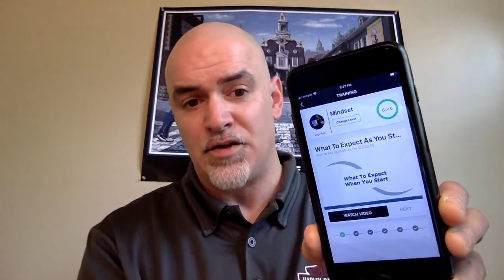Is Your myEcon Business Failing? | Learn How To Fix It . . .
UPDATE:
I've shifted my focus in 2020 and am promoting something I truly feel proud of, that is helping people change their lives!
Our team is growing extremely FAST and we'd love to have you join us!!

In this video I break down 4 specific things that could be hurting your myEcon business.

If you have a failing myEcon business...

...this video could show you what you're missing or not doing.

If you want to CRUSH myEcon...

To learn more about myEcon and our myEcon 2020 Vision Team, keep reading! ;-)

HUGE RESIDUAL INCOME!

myEcon, Inc. is a privately held, debt free company based in Gwinnett County, GA, a suburb of Atlanta.

The company was founded by a small group of entrepreneurs in 2005.

The company operates in the multi-billion dollar Direct Sales industry.

The founders’ vision is to empower people to attain Personal Financial Success.

The company name myEcon, is short for “my Economy”; because the founders envision each individual taking care of their Personal Economy just as governments and corporations take care of theirs.

myEcon empowers its Associates to attain financial success by helping Associates earn income through a web-based business system and by teaching them financial strategies.

The company currently has over 50,000 independent marketing associates and is one of the fastest growing companies in America.

MyEcon
myEcon Review
MyEcon Presentation
MyEcon Compensation Plan
MyEcon Scam
MyEcon 2018
MyEcon 2019
MyEcon Testimonies
MyEcon Proof
MyEcon Credit Repair
Daniel Kump